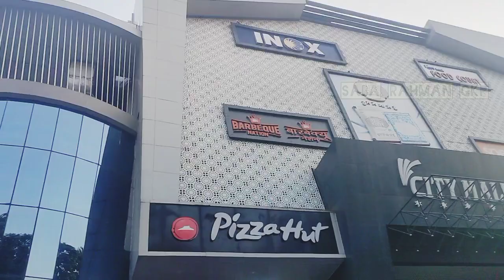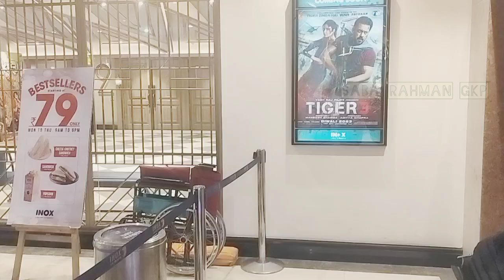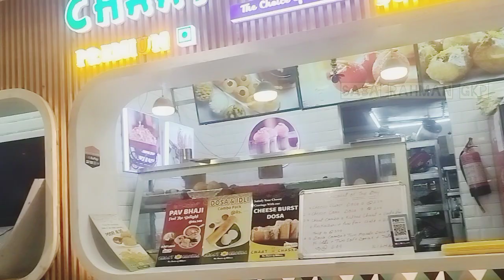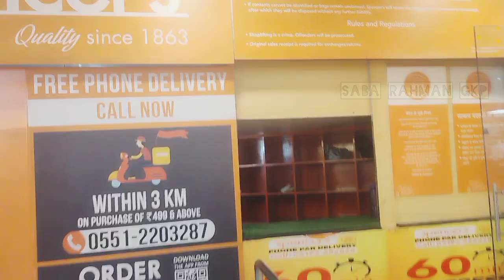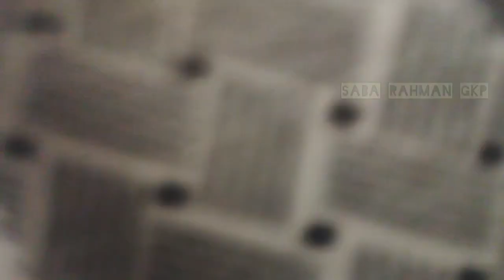Gorakhpur City Mall /golghar/Gorakhpur/Uttarpradesh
सिटी मॉल गोरखपुर का पहला मॉल है।  कपड़े, जूते, घरेलू सामान, सुपर स्टोर आदि के ब्रांड शोरूम के अलावा, एसआरएस सिनेमा और फूड है